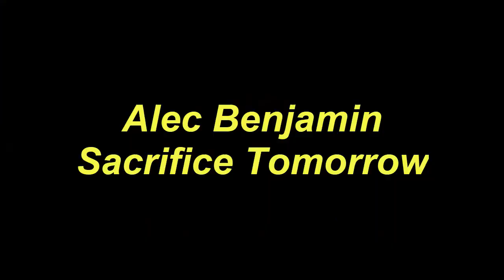Guitar Tutorial New Song 2024 Alec Benjamin Sacrifice Tomorrow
Today, I will share with you Guitar Tutorial New Song 2024 Alec Benjamin Sacrifice Tomorrow